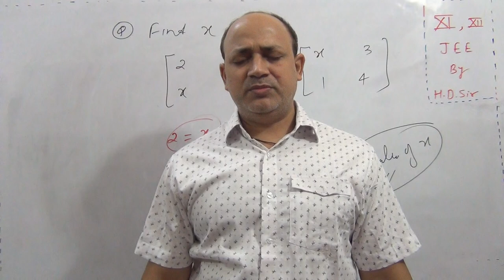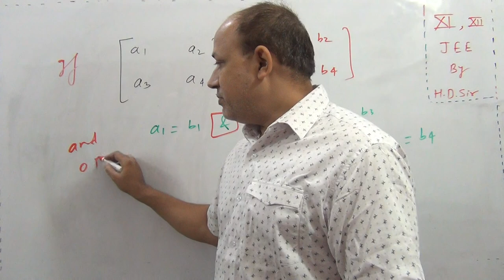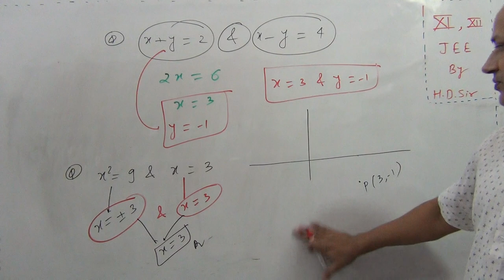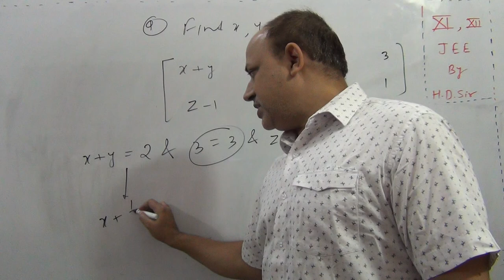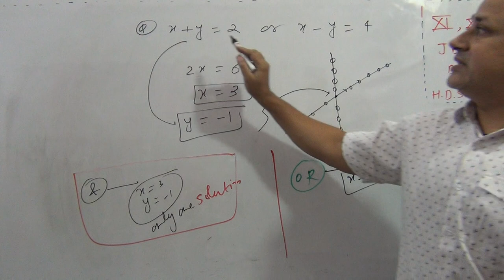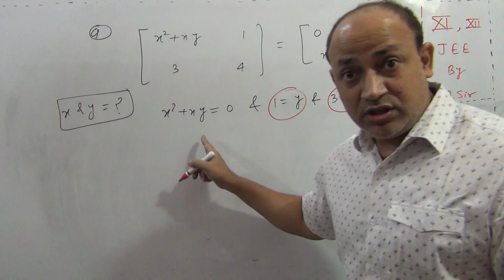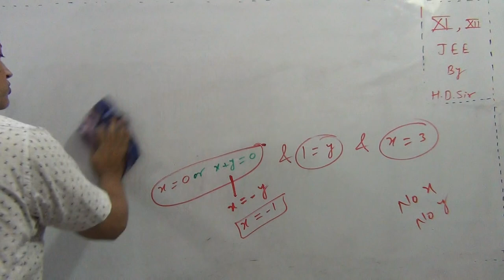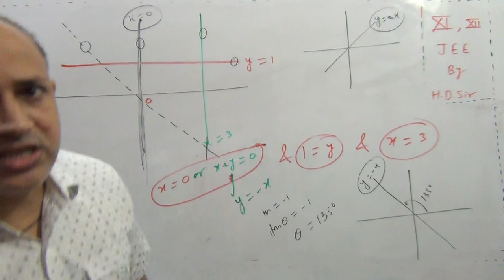Matrix equation determinants and matrices class12 maths iit jee by faculty of kota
matrix equation  determinants and matrices class12 maths iit jee mains advanced ncert solutions  by Hariom dubey Hd sir ex faculty of kota experienced faculty